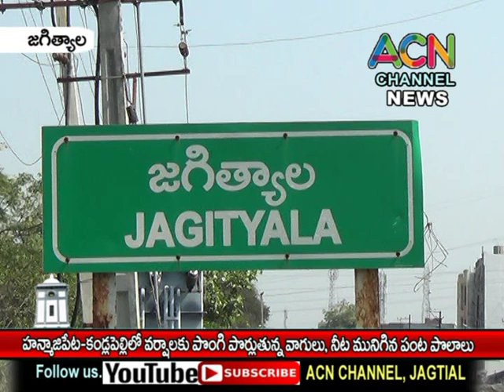జగిత్యాల : హన్మజిపేట-కండ్లపల్లి లో వర్షాలకు పొంగిపొర్లుతున్న వాగులు, నీట మునిగిన పంట పొలాలు